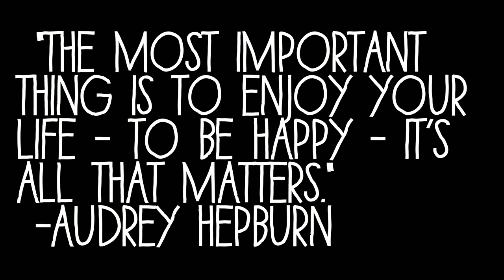Solo Female Camino de Santiago Frances || Day 25 || Leon to San Martin del Camino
July 20: On day 25 of my Camino, I walk from Leon to San Martin del Camino
lodging: La Casa Verde